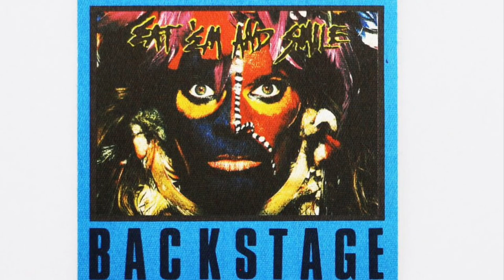80’s Glam Metalcast - Ep 111 - “Jeff LaBar Tribute” w/ John LaBar (Cinderella)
In this episode, I have a chat with John LaBar, brother of late Cinderella guitarist Jeff LaBar. This episode is a tribute to Jeff. We talk his early days as a guitarist, his rise to fame and some career highlights in Cinderella. It’s loaded with cool pictures and videos.

Be sure to follow 80's Glam Metal on Twitter!